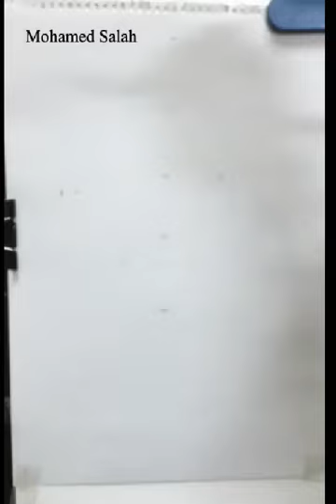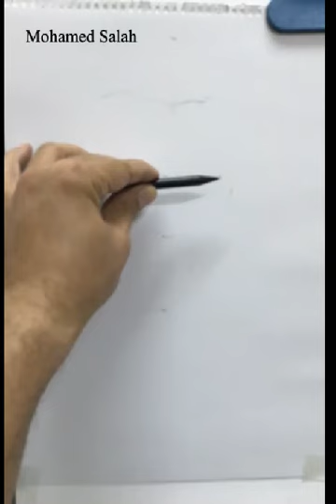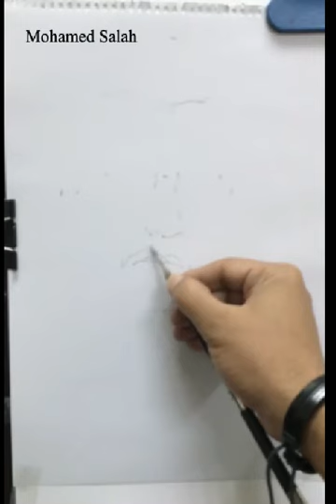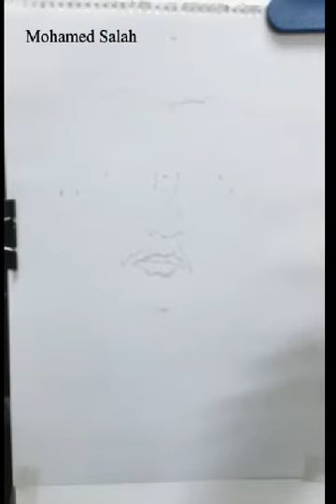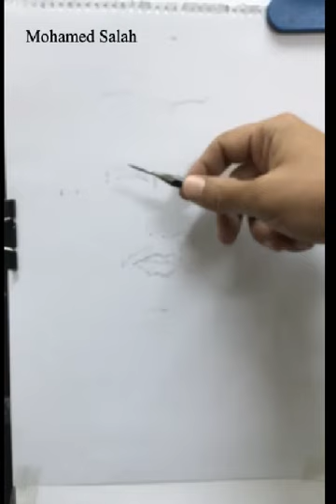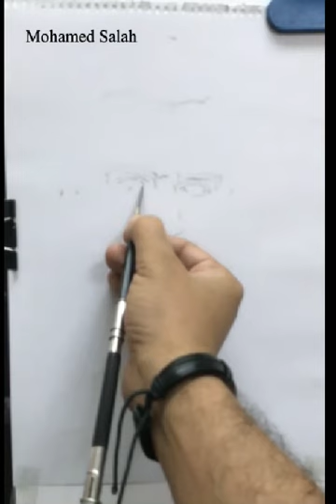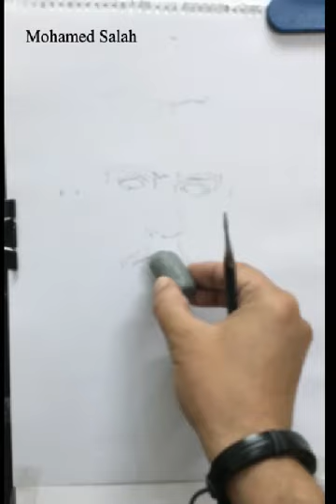Drawing a Portrait for Johnny Depp رسم بورتريه | جونى ديب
Measurements in portrait drawing is very important and it can be done with many ways and techniques. One of the measuring techniques is using your eye and the pencil. This technique is generally used in live drawing when you are drawing a model from life not from a picture. It can also be used to draw from a picture. Start with light lines and dots, then gradually adjust.